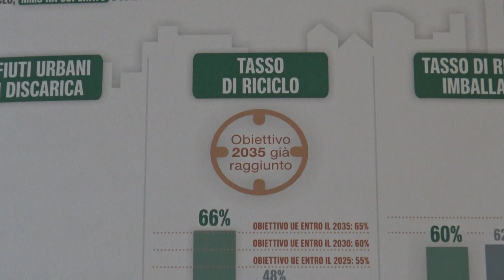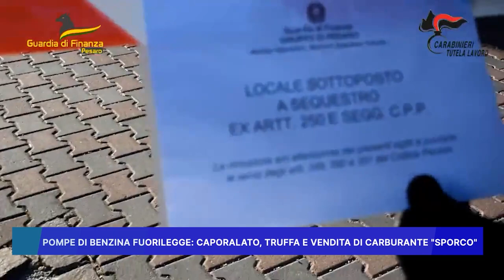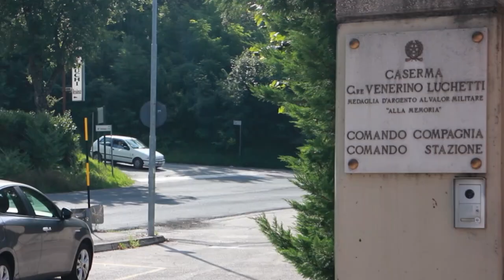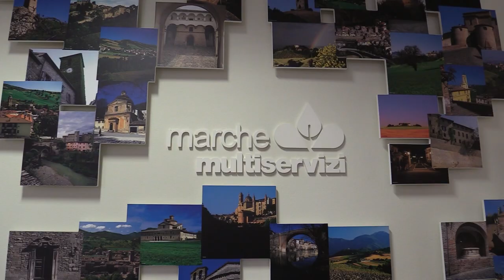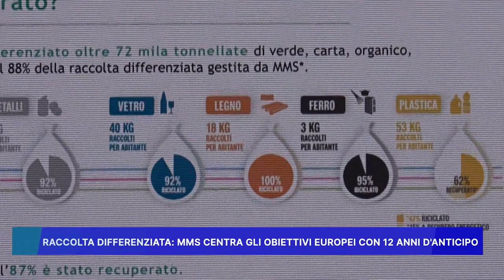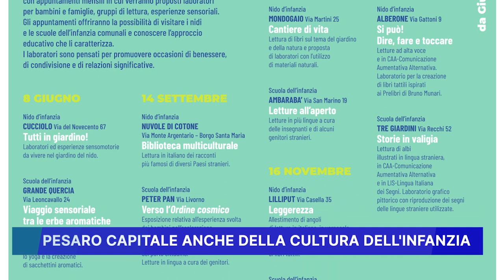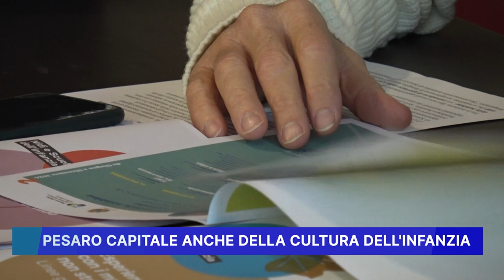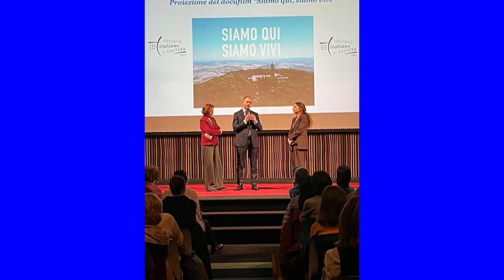ROSSINI NEWS 6 FEBBRAIO 2024